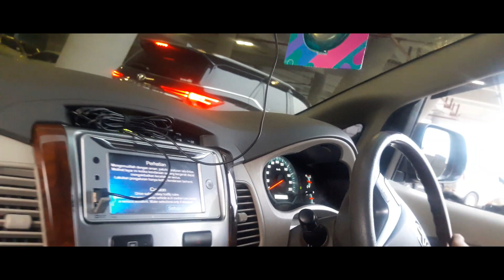Pengalaman Menyeberang Naik kapal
Youtube T-Series#PewDiePie#Cocomelon#SET_India#AttaHalilintar
SEMOGA VIDEO INI BERMANFAAT YA
AYO LIKE, COMENT & SHARE
KLIK TANDA LONCENG, AGAR TIDAK KETINGGALAN VIDEO TER UPDATE.
TERIMAKASIH YA...BY...BY...